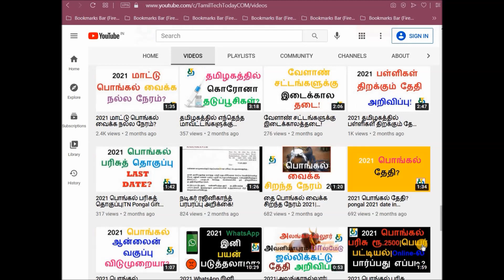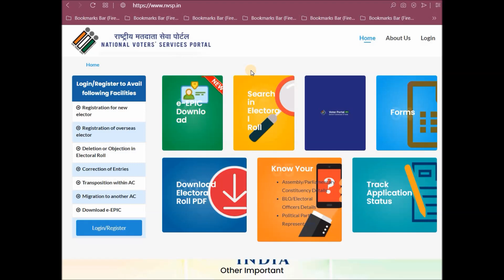tn voter id download 2021|புதிய வாக்காளர் அட்டை எப்போது கிடைக்கும்?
புதிதாக பெயர் சேர்த்தவர்களுக்கு வாக்காளர் அடையாள அட்டைகள் எப்போது கிடைக்கும்?

2021 டிஜிட்டல் வாக்காளா் அட்டை டவுன்லோடு செய்வது எப்படி?